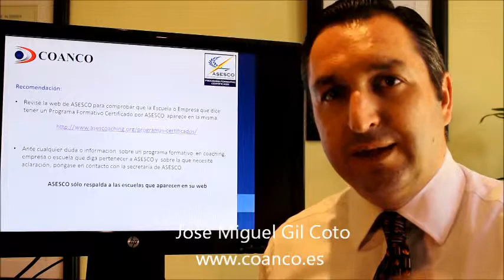Recomendacion antes de hacer una formacion en coaching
Recomendación antes de hacer un programa de formación en Coaching.
Mire la página web de ASESCO para comprobar que la escuela de coaching donde va hacer la formación tiene un programa formativo certificado